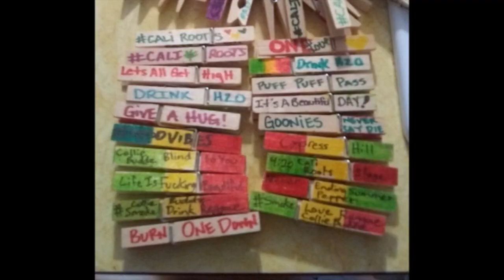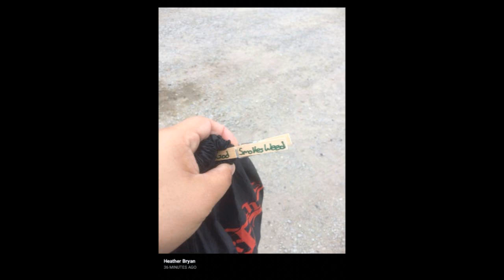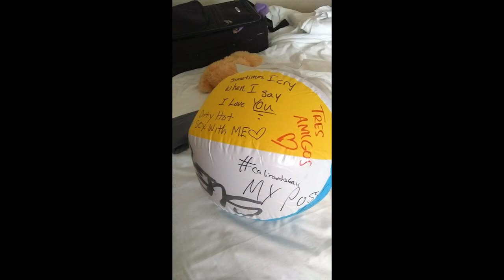Cali Roots X 2019 Clothes Pin Mafia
follow Ben, Apryl, Greg, Krystal and I around California Roots X 2019 while we tag people with our own custom clothes pins. Krystal and Ben got pinned at Arizona Roots in February 2019, so we made it our own fun music festival game, pass it on, take it home, take a picture and repost it. Connecting People Though Reggae